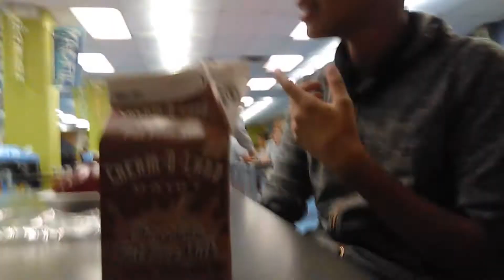THE LAST DAY OF SCHOOL!!!!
remember when I was gaining popularity?

Social(s):
•Instagram(s):